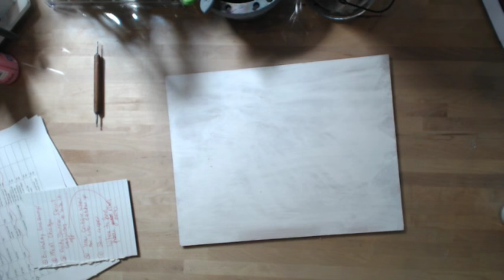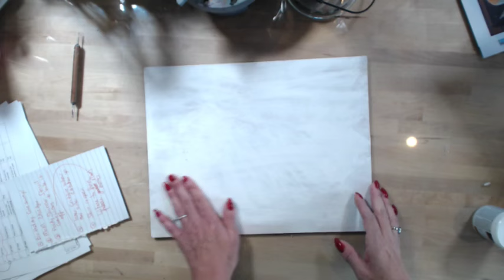Mixed Media Monday with Tracy Weinzapfel 4/25/16